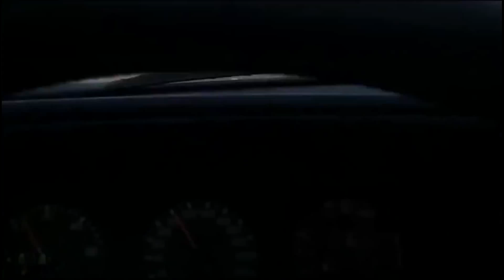BEST FUNNY VIDEOS #32